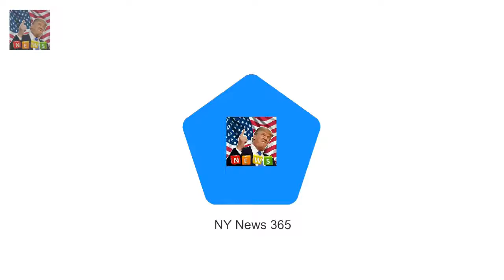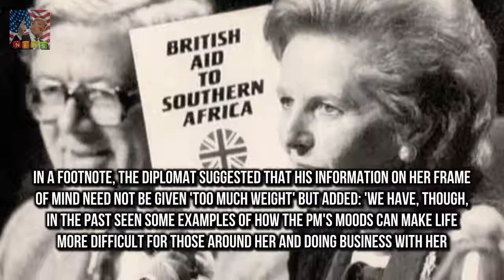Queen so enraged by Mrs Thatcher on apartheid The Queen erupted after a 1987 Commonwealth heads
The Queen erupted after a 1987 Commonwealth heads of government summit Monarch said to have accused Mrs Thatcher of damaging her Commonwealth PM had refused to support hardline actions against SAs racist apartheid regime The Queen was in a rage with Margaret Thatcher over her refusal to back sanctions against South Africa and considered scrapping their weekly audience newly-declassified files reveal

Bird flu outbreak kills SEVEN of the Queens swans at Windsor  Seven swans- a tenth of the flock -:
The Queen looked radiant in a deep red  Queen and Prince Philip stride out together in winter sun :
The model who gave birth to her second child Model Erin McNaught says childbirth changed her body :